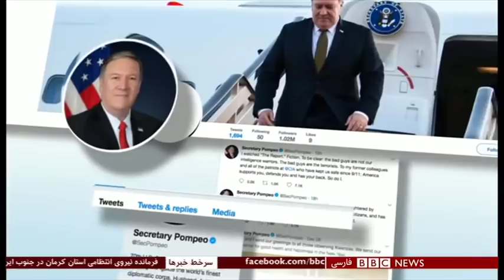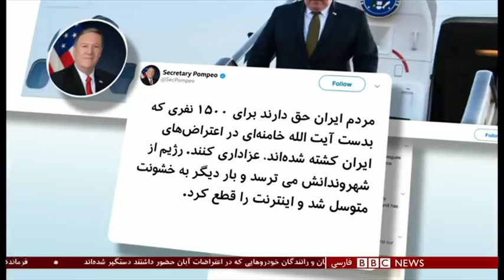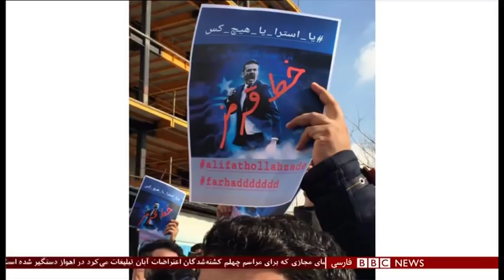اخبار ساعت شش عصر- شنبه ۷ دی